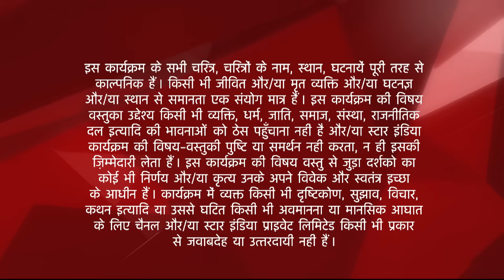Diya Aur Baati Hum | Kya Preeti bol degi Sooraj ko Sandhya ka sach?